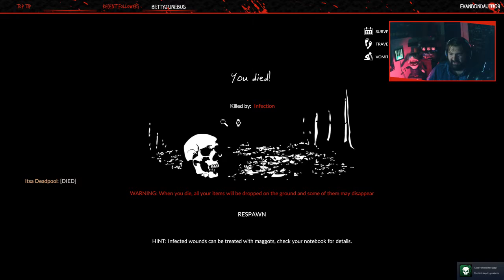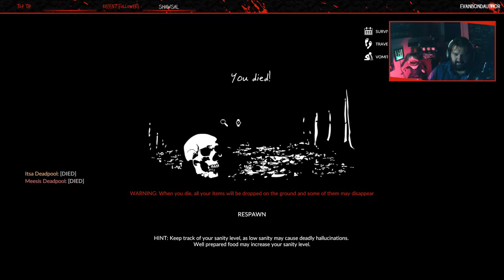Fist Fighting a Jaguar | Green Hell Part 1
Thriller/suspense author, who writers a lot of survival stories, tries to survive in Green Hell.

If you want to check out my books, you can find more info on my

My books can be found on Amazon or your favorite ebook retailer.